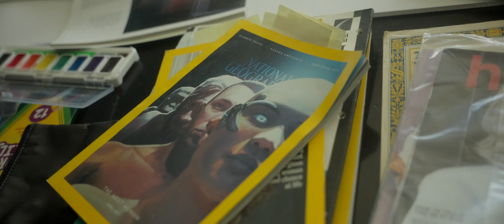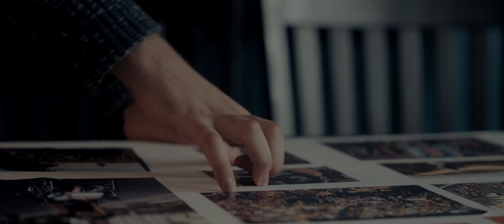LEARN MORE: Using Art to Help with Grief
This is Nasser's first ever collage, guided by Susan Oppie from "One Washcloth." 🎨 Explore diverse approaches to grief, emphasizing healing through post-death care. Let's break barriers and embrace life! 💙